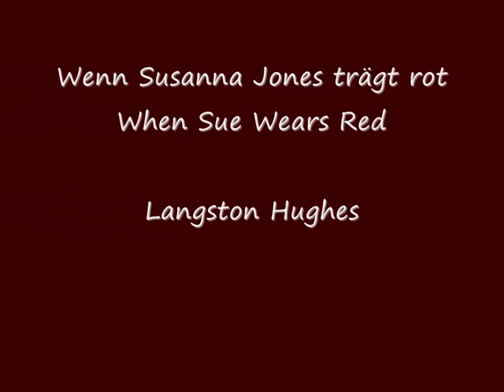Hermann Reutter: Meine dunklen Hände - Sung by Barry McDaniel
Texts by famous Afro-American poets, set to music in German translation by a German composer, and sung by the (non-Afro) American baritone to whom they are dedicated - this short but very appealing song cycle stretches its hands out in more than one direction. Hermann Reutter, who had a keen sense of good and effective poetry, took the texts (in the German translation by Eva Hesse and Paridam von dem Knesebeck) as well as the title from an English-German anthology of modern "negro poetry" (as it was called in those days) published in 1953. He and Barry McDaniel performed "Meine dunklen Hände" first in 1957, and many times afterwards. Of the five recordings made for various radio stations, only this one - a live recording from a song recital in Saarbrücken 1966 - seems to have survived.
The cycle was apparently enough of a success to make Dietrich Fischer-Dieskau, too, record it in 1961 with Aribert Reimann, but Barry McDaniel (as always when he sings Hermann Reutter) has a particular knack for capturing the moods of these songs - the sorrowful tenderness of "Dark Girl", the sincere, unsentimental compassion of "Song for a Dark Girl", or the joyous, sensual exuberance of "When Sue Wears Red".

Here are the original texts:

***Minstrel Man***
Because my mouth
Is wide with laughter
And my throat
Is deep with song
You do not think I suffer after
I have held my pain
So long?

Because my mouth
You do not hear
My inner cry?
Because my feet
Are gay with dancing
You don not know
I die?

***Drum***
Bear in mind
That death is a drum
Beating for ever
Till the last worms come
To answer its call,
Till the last stars fall,
Until the last atom
Is no atom at all,
Until time is lost
And there is no air
And space itself
Is nothing nowhere.
Death is a drum,
A signal drum,
Calling al life
To come, come,
Come.

***Dark Girl***
Easy on your drums,
Easy wind and rain,
And softer on your horns,
She will not dance again.

Come easy, little leaves,
Without a ghost of sound
From the China trees
To the fallow ground.

Easy, easy drums
And sweet leaves overhead,
Your dancing girl is dead.

***Song for a Dark Girl***
Way down south in Dixie
(Break the heart of me)
They hung my black young lover
To a crossroads tree.

(Bruised body high in air)
I asked the white Lord Jesus
What was the use of prayer.

Love is a naked shadow
On a gnarled and naked tree.

***When Susanna Jones Wears Red***
Her face is like an ancient cameo
Turned brown by the ages.

Come with a blast of trumpets, Jesus!

A queen from some-time Egyptian night
Walks once again.

Blow trumpets, Jesus!

And the beauty of Susanna Jones in red
Burns in my heart a love-fire sharp like pain.

Sweet silver trumpets, Jesus!